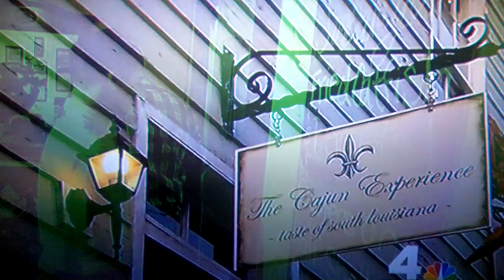Open Carry night at The Cajun Experience - Leesburg, VA - NBC